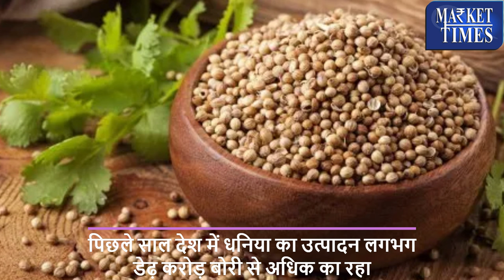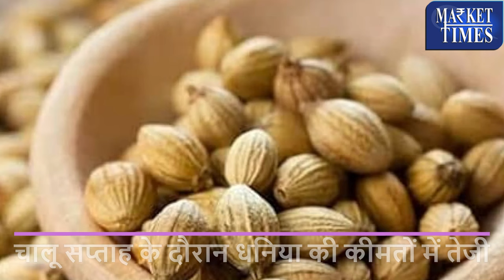धनिया निर्यात रिकॉर्ड स्तर पर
Alasande Gram
Almond(Badam)
Ambada Seed
Amla(Nelli Kai)
Apricot(Jardalu/Khumani)
Arecanut(Betelnut/Supari)
Avare Dal
Bajra(Pearl Millet/Cumbu)
Banana - Green
Barley (Jau)
Bay leaf (Tejpatta)
Beaten Rice
Bengal Gram Dal (Chana Dal)
Bengal Gram(Gram)
Ber(Zizyphus/Borehannu)
Betal Leaves
Bhindi(Ladies Finger)
Big Gram
Bitter gourd
Black pepper
Bottle gourd
Broken Rice
Broomstick(Flower Broom)
Bunch Beans
Camel Hair
Cashew Kernnel
Castor Oil
Castor Seed
Chapparad Avare
Chennangi (Whole)
Chennangi Dal
Chikoos(Sapota)
Chili Red
Chilly Capsicum
Chow Chow
Chrysanthemum(Loose)
Cinamon(Dalchini)
Cluster beans
Coconut Oil
Coconut Seed
Coriander(Leaves)
Corriander seed
Cotton Seed
Cowpea (Lobia/Karamani)
Cowpea(Veg)
Cucumbar(Kheera)
Cummin Seed(Jeera)
Custard Apple (Sharifa)
Daila(Chandni)
Dal (Avare)
Dry Chillies
Dry Fodder
Dry Grapes
Duster Beans
Egypian Clover(Barseem)
Elephant Yam (Suran)
Field Pea
Fig(Anjura/Anjeer)
Flower Broom
Foxtail Millet(Navane)
French Beans (Frasbean)
Galgal(Lemon)
Gingelly Oil
Ginger(Dry)
Ginger(Green)
Gladiolus Bulb
Gladiolus Cut Flower
Goat Hair
Gram Raw(Chholia)
Green Avare (W)
Green Chilli
Green Fodder
Green Peas
Groundnut (Split)
Groundnut pods (raw)
Guar Seed(Cluster Beans Seed)
Gur(Jaggery)
He Buffalo
Hippe Seed
Honge seed
Hybrid Cumbu
Indian Beans (Seam)
Indian Colza(Sarson)
Isabgul (Psyllium)
Jack Fruit
Jowar(Sorghum)
Jute Seed
Kabuli Chana(Chickpeas-White)
Karbuja(Musk Melon)
Kartali (Kantola)
Kharif Mash
Knool Khol
Kodo Millet(Varagu)
Kulthi(Horse Gram)
Ladies Finger
Lak(Teora)
Leafy Vegetable
Lentil(Masur)
Little gourd (Kundru)
Long Melon(Kakri)
Lotus Sticks
Mahua Seed(Hippe seed)
Maida Atta
Mango (Raw-Ripe)
Marigold(Calcutta)
Marigold(loose)
Masur Dal
Methi Seeds
Methi(Leaves)
Mint(Pudina)
Moath Dal
Mousambi(Sweet Lime)
Mustard Oil
Myrobolan(Harad)
Nearle Hannu
Neem Seed
Nelli Kai
Niger Seed (Ramtil)
Onion Green
Other Pulses
Paddy(Dhan)
Papaya (Raw)